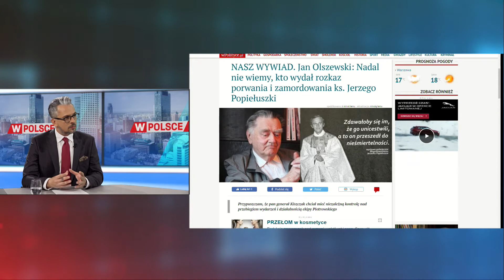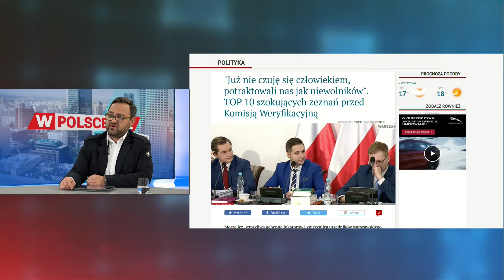Biedroń: Na wPolityce.pl piszemy m.in. o kulisach zabójstwa ks. Jerzego Popiełuszki